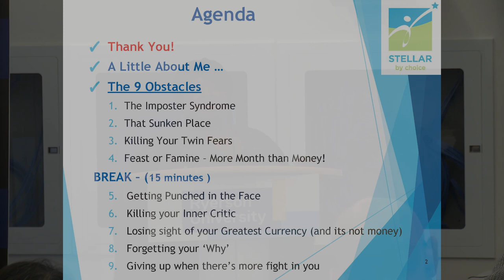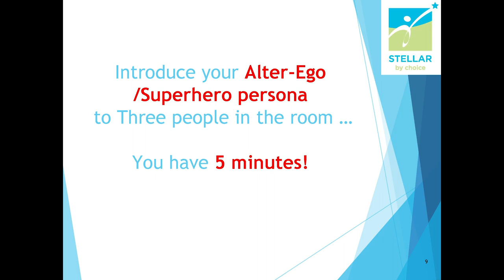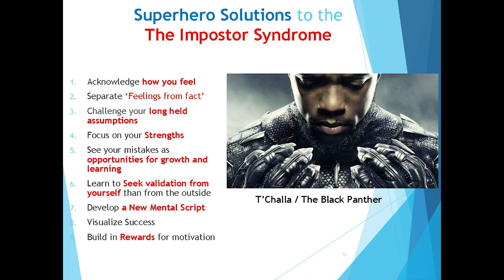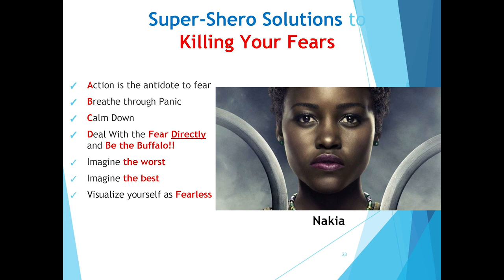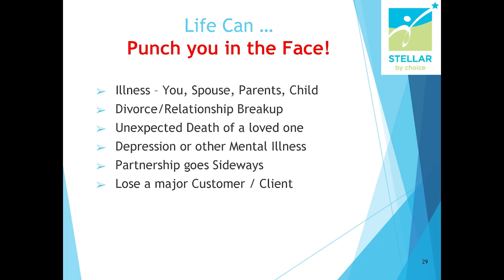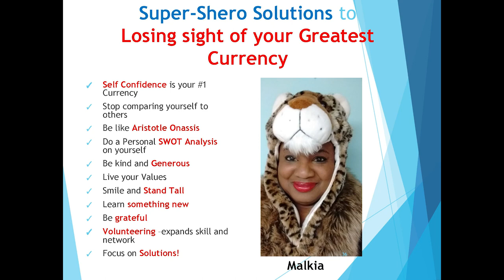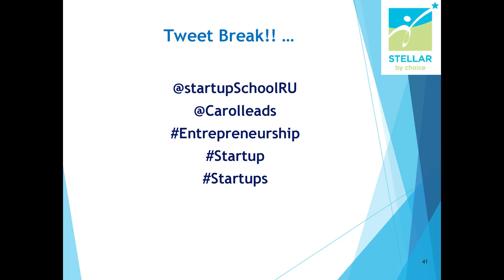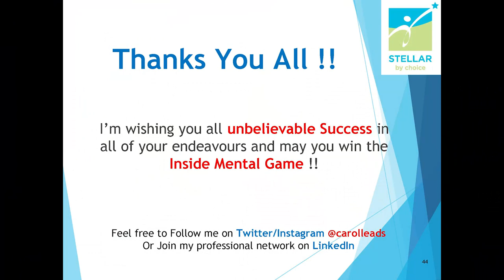9 Entrepreneurial Obstacles and how to overcome them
Led by Carol Roberts

Creating ‘Something’ out of ‘Nothing’ takes creativity, guts, courage, brilliance, sheer audaciousness and lots of hard work. An Entrepreneur can have the greatest business idea and the most airtight Business Plan but if their ‘inside mental game’ is not rock solid things can fall apart quickly. This Lecture Series takes a look at 9 of the most common obstacles that Entrepreneurs encounter and we’ll show you how to overcome them.

We’ll look at: Fear, The “Impostor Syndrome”, Procrastination, Being Stuck, Feast or Famine – Dealing with the fluctuations in income , Silencing your ‘Inner Critic’ The ‘Disease to Please’, Forgetting your ‘Why’, The Secret Fear of Success